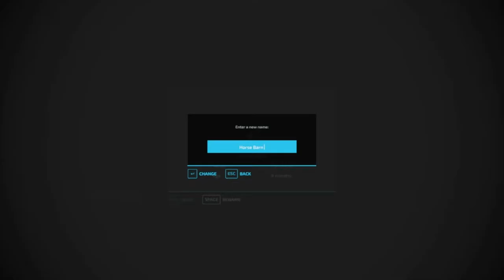Farming Simulator 22 Making Hay